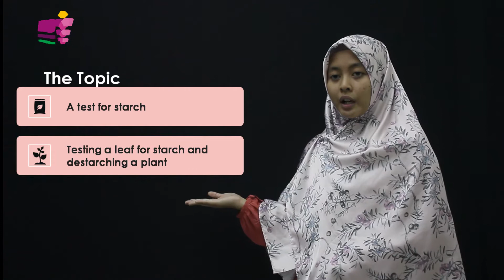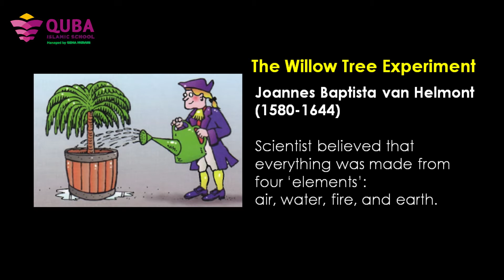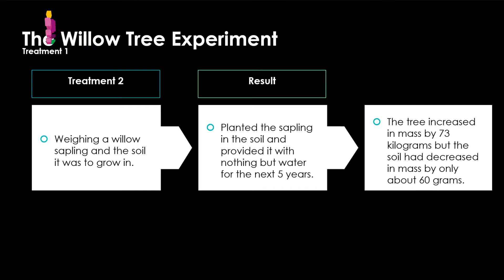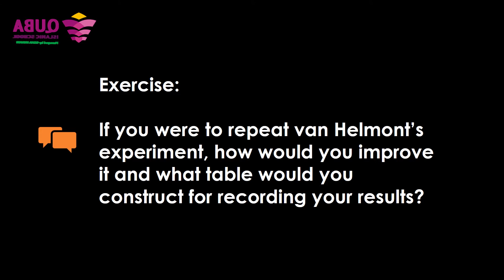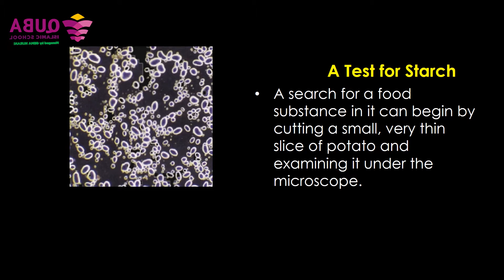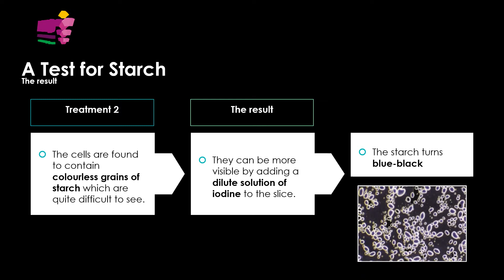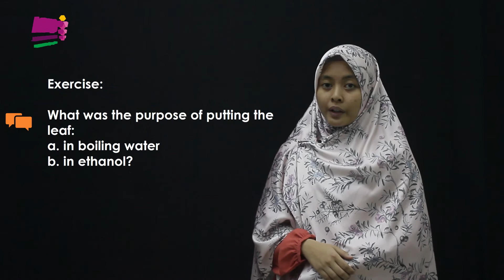SECONDARY : SCIENCE - HOW PLANTS GROW